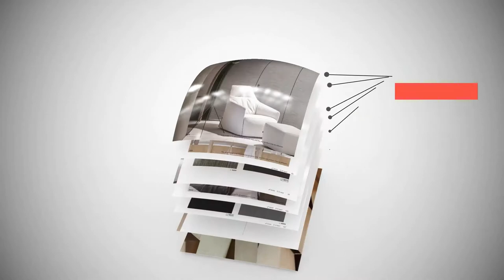Cover Styl' binder: 470+ references in our new architectural film collection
Would you like to browse through our new Cover Styl' self-adhesive film collection? Would you like to present our 470+ references to your customers or prospects? Our Cover Styl' binder is an essential tool to present our self-adhesive coverings during your customer meetings or to discover all the possibilities we offer you for your decoration projects.

From the latest structured wood, pastel solid colours and also the latest fine leathers and fabric patterns, you will inevitably find the ideal reference for your projects and/or those of your customers!

Create, renovate or transform your walls and furniture with Cover Styl’! Aesthetic, economical, quick to install and durable, the renovation of your walls and furniture with our architectural film ranges has never been easier. With Cover Styl' self-adhesive coverings, why replace when you can upgrade?